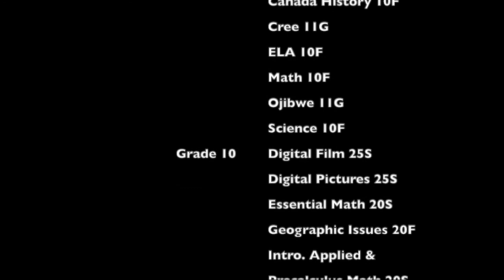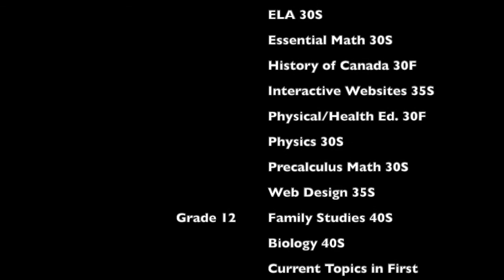MFNERC interview with Wapaskwa Collegiate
The following is a Manitoba First Nations Education Resource Centre (MFNERC) informational zoom video interviewing an Indigenous Counsellor from Wapaskwa Collegiate for prospective Manitoba youth.